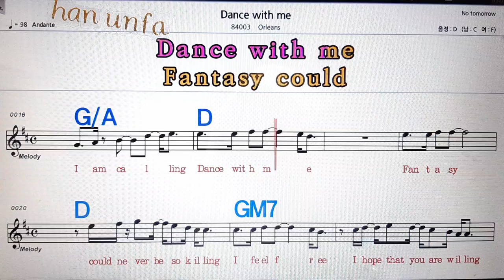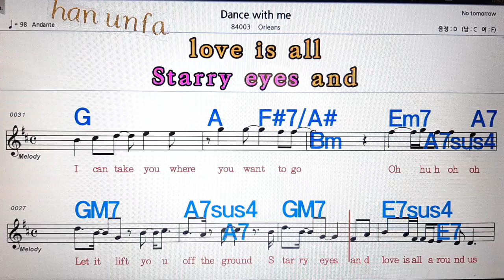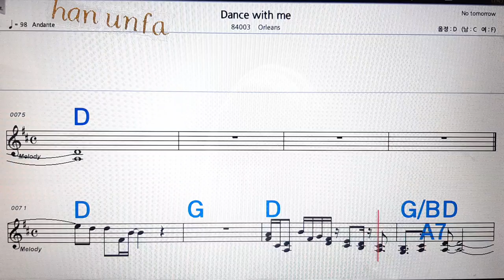Dance with me/Orreans💋노래방, 통기타 , 코드 큰악보, 가라오케, 반주💖Karaoke, Sheet Music, Chord, MR